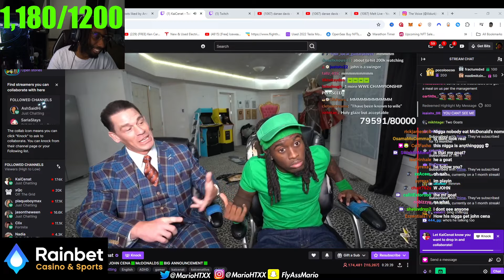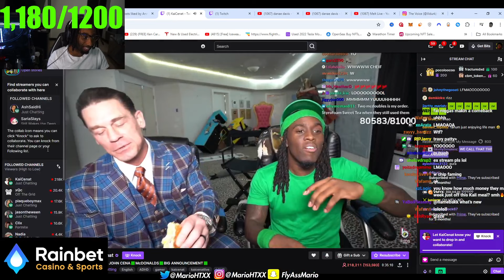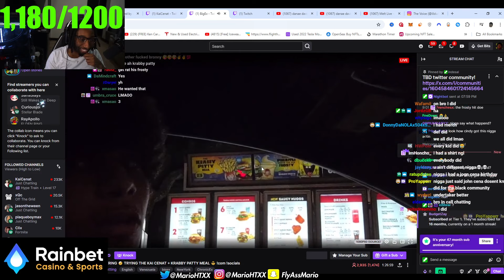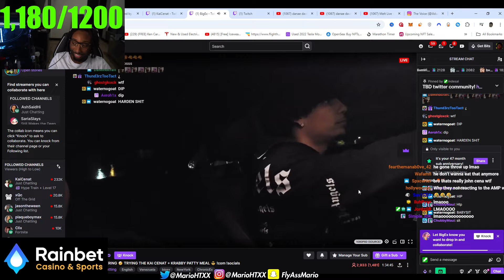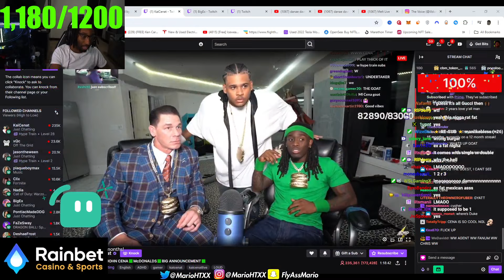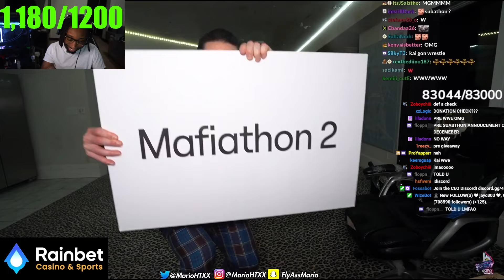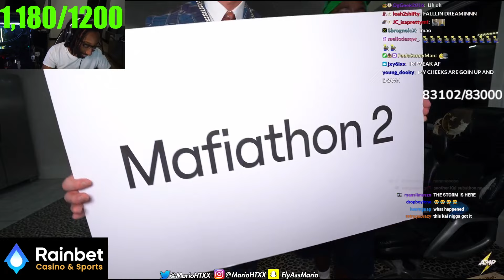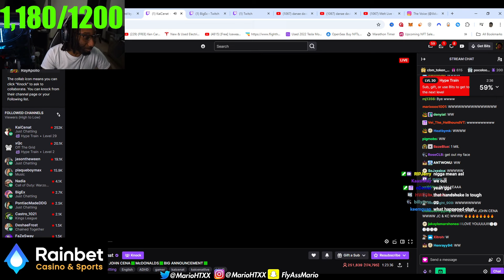JOHN CENA x KAI CENAT (REACTION)